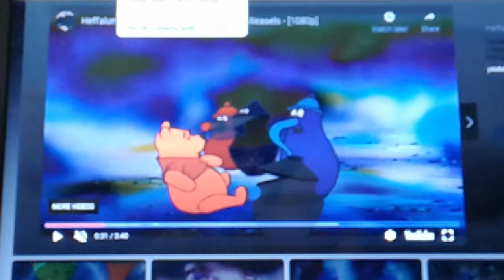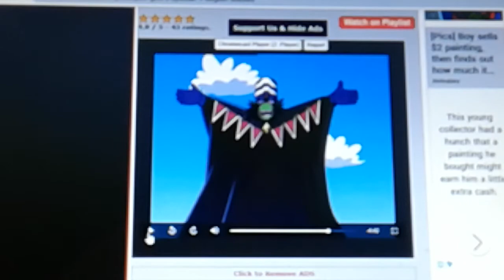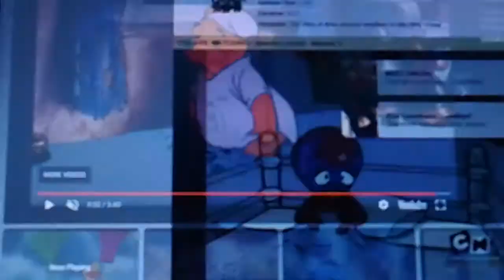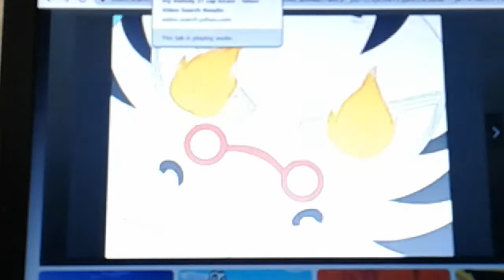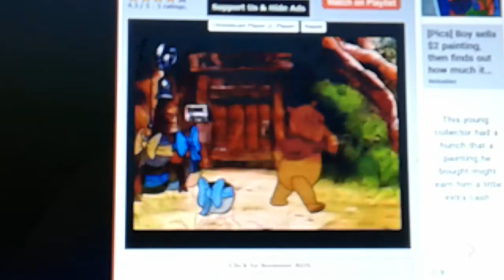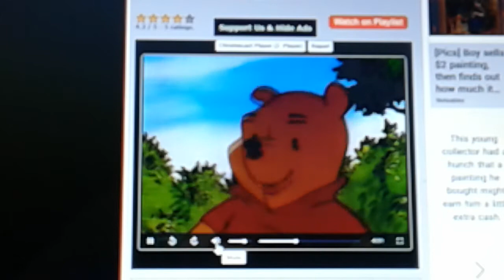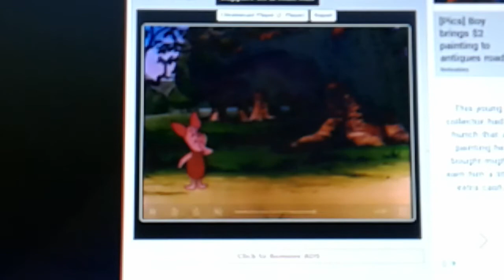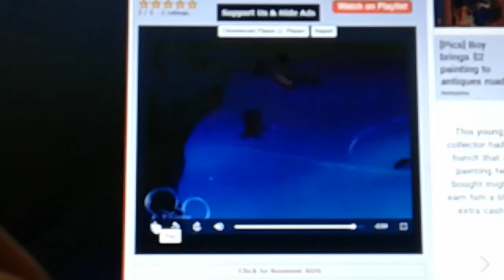pooh adventure of onegai my melody kirara ep 27(1)